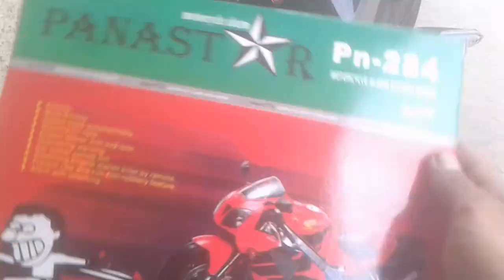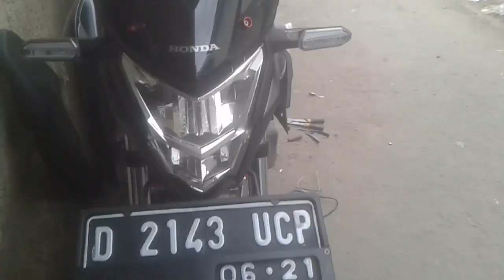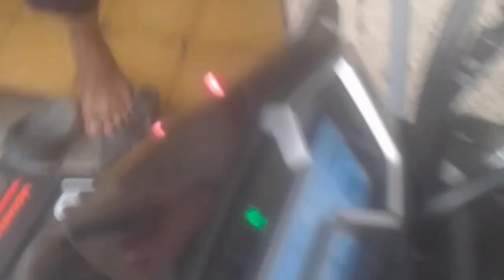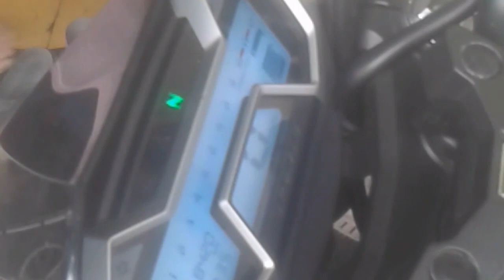Tutorial pasang alarm cb150led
Cara pasang alarm cb 150led bahan tambahan hanya telay
85 biru alarm
86 negatif netral
30 bendik starter
87 orange alarm
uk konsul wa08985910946